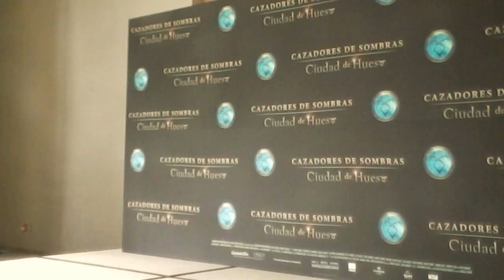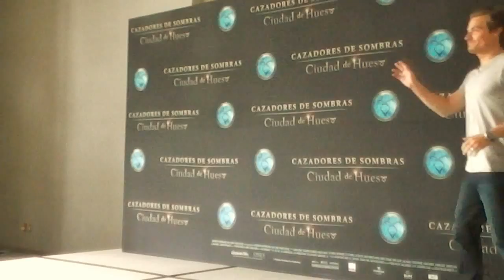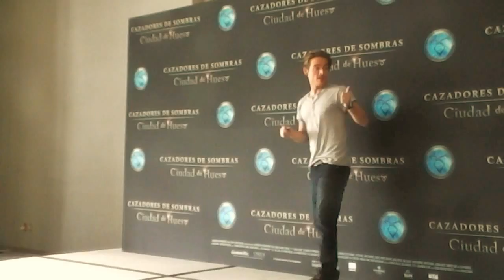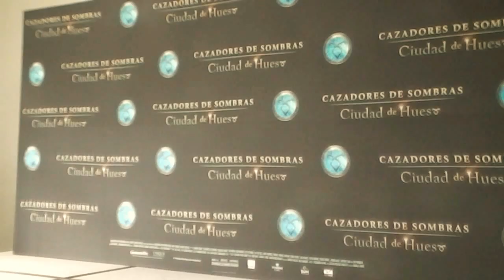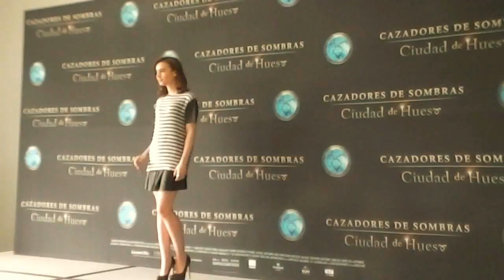LILY COLLINS - JAMIE CAMPBELL BOWER - KEVIN ZEGERS- GODFREY GAO PHOTO CALL - MEXICO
Photo call en Mexico con el elenco de la pelicula Cazadores de Sombras (The Mortal Instruments: City of Bones": Lily Collins, Jamie Campbell Bower, Kevin Regers, Godfrey Gao.